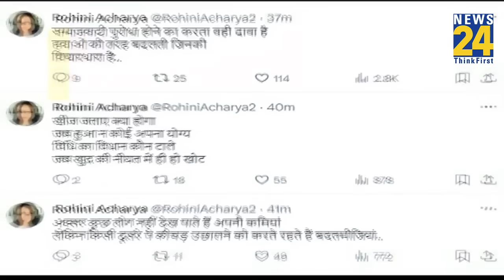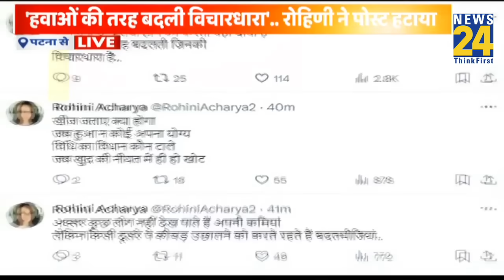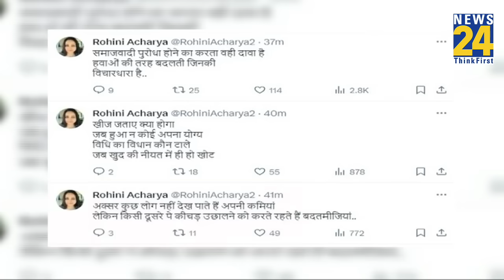'INDIA' गठबंधन के भविष्य पर JDU नेता KC tyagi ने कर दी बड़ी बात I Nitish Kumar I Lalu Yadav